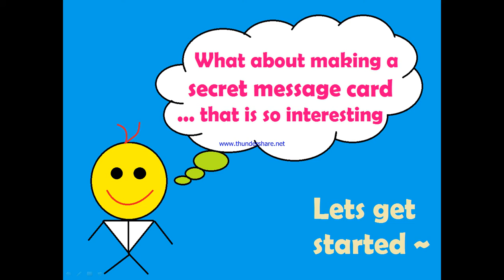Secret Message Card Tutorial | Craft Destination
Enjoy making a simple magical secret message card :-)
Happy Crafting !